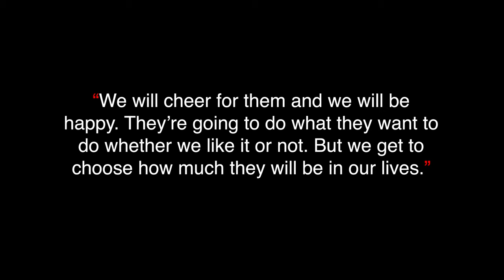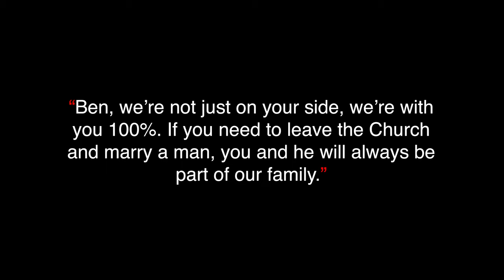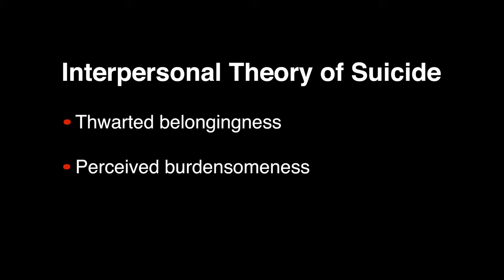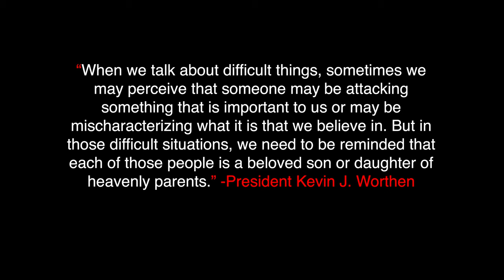How Far Are You Willing to Love?: Including isn’t Agreeing | Ben Schilaty | TEDxBYU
What do we do when a loved makes a choice that we disagree with? Ben Schilaty addresses this question by sharing personal experiences of how he was included by family who were uneasy with the choices he was making as a gay man, and LGBTQ friends who didn’t understand why he was choosing to be a Latter-day Saint. Including people in our lives doesn’t mean that we agree with all of their choices, but that we want to be with them on their journey. Cheering on the lives of our friends and loved ones can save lives and brings more joy into our own lives. Dr. Ben Schilaty works as an Honor Code administrator and adjunct professor at BYU in Provo, Utah. He holds three degrees from BYU: a bachelor’s degree in Latin American studies, a master’s in Hispanic linguistics, and a master’s in social work; he also earned a PhD in second language acquisition and teaching from the University of Arizona. Schilaty learned Spanish and Portuguese during his mission in Chihuahua, Mexico, and when he lived in Bolivia, Peru, and Portugal. He put his language abilities to good use by teaching Spanish for a decade at middle-school, high school, and college levels. Schilaty is the author of A Walk in My Shoes: Questions I’m Often Asked as a Gay Latter-day Saint and cohosts the podcast Questions from the Closet with his friend Charlie Bird. This talk was given at a TEDx event using the TED conference format but independently organized by a local community.